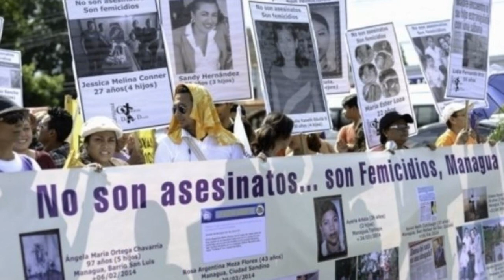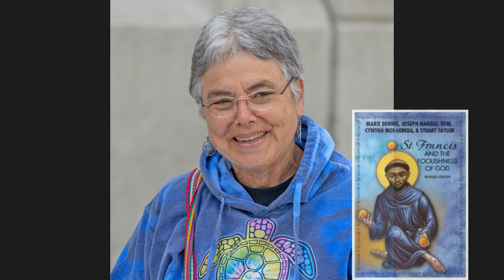Episode 42: Free to choose: what holds us separate…what connects us?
Join Franciscan Sister Carmen Barsody as she shares her learnings from life in a Nicaraguan barrio and in the Tenderloin of San Francisco. She invites us from fear into freedom to do what we feel called to do in the world, that all may have life and have it to the full.

Books:
St. Francis and the Foolishness of God by, Marie Dennis and Joseph Nangle
Trickster Makes This World, by Lewis Hyde
Foolish Wisdom: Stories, Activities, and Reflections, by Ken Feit, I.F. Joseph F. Martin (Editor)

Francis of Assisi: “We must never desire to be above others, but, instead, we must be servants and subject to every human creature for God’s sake.” (verse 47; see also: 1 Peter 2:13)

Scripture reference: That all people may have life, and have it to the full (cf. John 10:10)